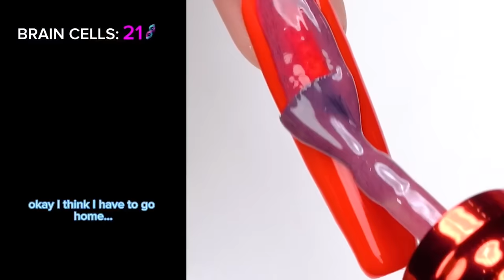🎊 NAIL ART STORYTIME TIKTOK 🎈 Regal Nails @Bailey Spinn || POVs Tiktok Compilations 2023 #83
Hello friends!
Welcome to LF Bee Storytime